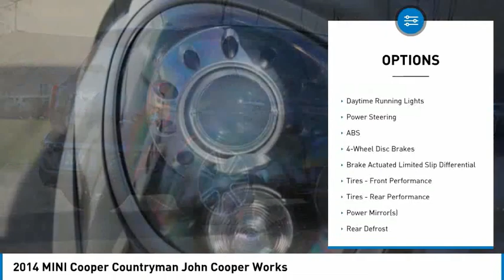2014 MINI Cooper Countryman MM12052A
2014 MINI Cooper Countryman John Cooper Works

Looking for the right sport utility? Today could be your lucky day. this 2014 MINI Cooper Countryman could be yours.